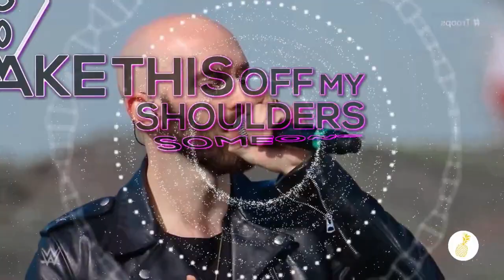mgk home kinetic typography song bebe rexa sam harris